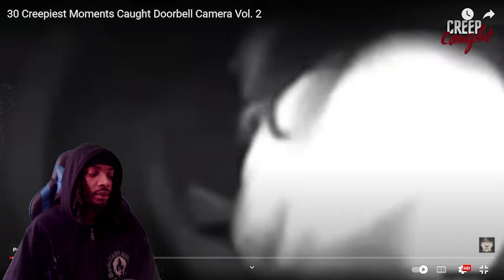** ITS NO WAY OUT** 30 of the CREEPIEST Moments Caught on DOORBELL CAMERA! Reaction with SAVAGE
Welcome to the Savage NATION !